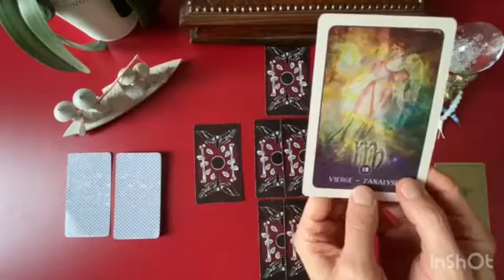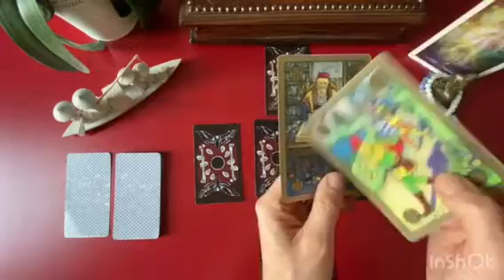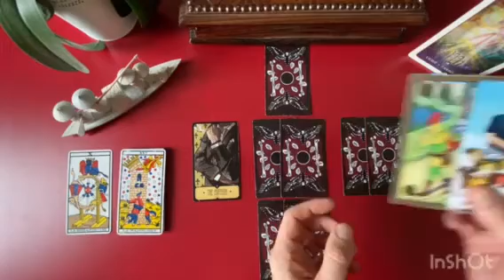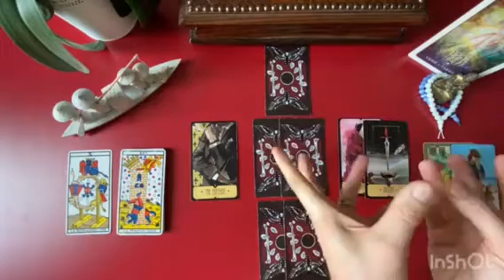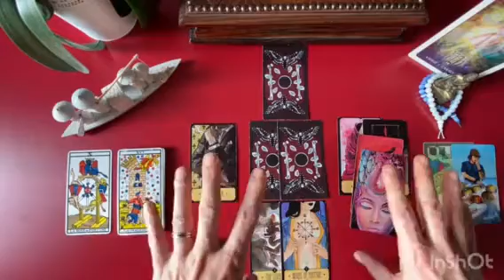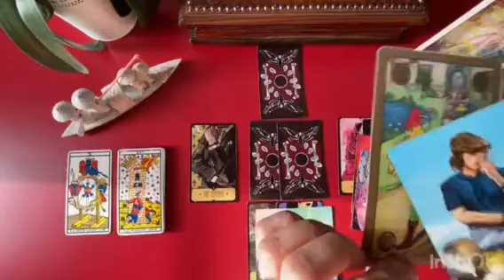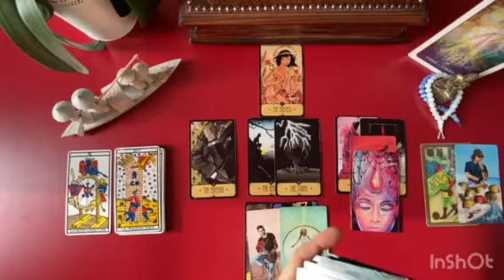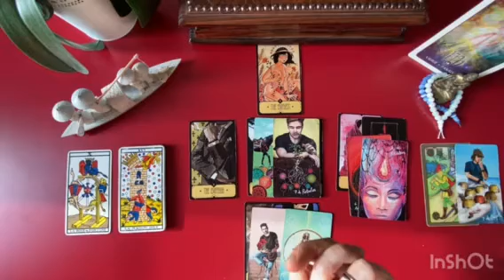VIERGE - Tirage Sentimental - NOVEMBRE 2021 / Lecture Intuitive du Tarot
Bienvenu à tous et à toutes sur la chaîne Animanimus Tarot

Gratitude

Animanimus Tarot